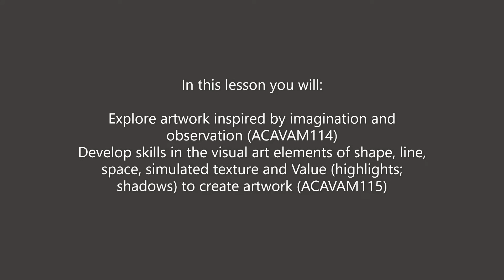Art with Mrs. Le Roux: Draw value scale feathers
Follow along to draw a feathery value scale.
Use hatching lines to create different values.
Afterwards think of something else that can be turned into a value scale and draw that.